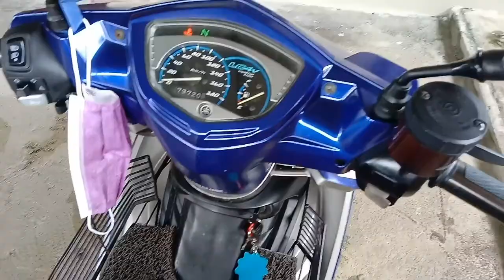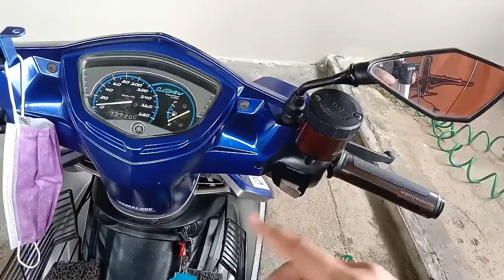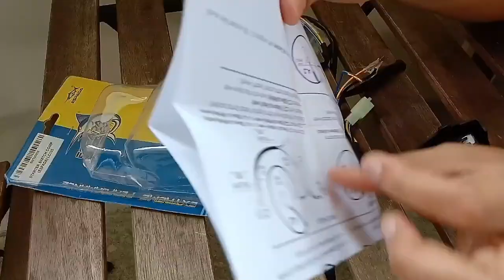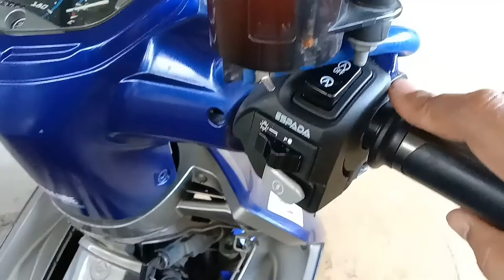#73 - HAND SWITCH / KATAB KONG ? | MENCARI PUNCA TAK BOLEH START TANGAN | SUIS KANAN ESPADA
Assalamualaikum & salam sejahtera geng!

Lain yg ditukar lain yg rosak rupanya. Sapa pernah kena camni kita geng. Kalau silap tolong share OK, hahaha..

ESPADA HAND STARTER SWITCH

Record with : Vivo Y30
Edit : Kinemaster